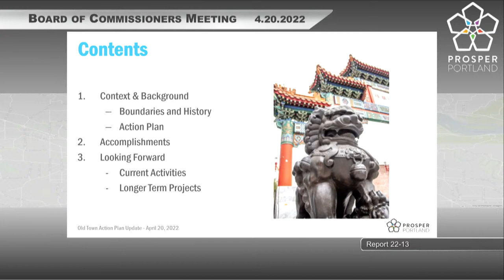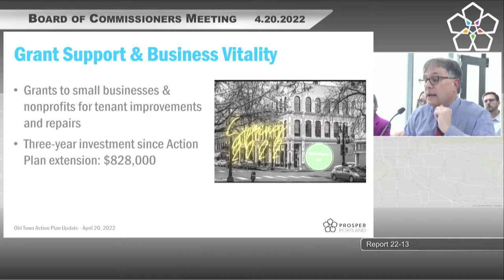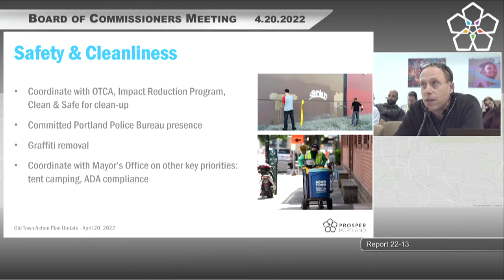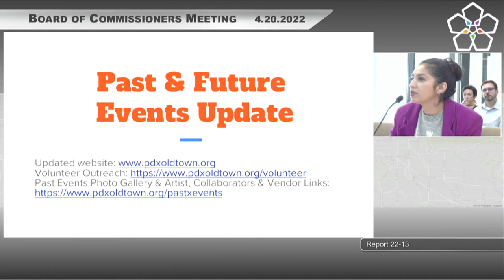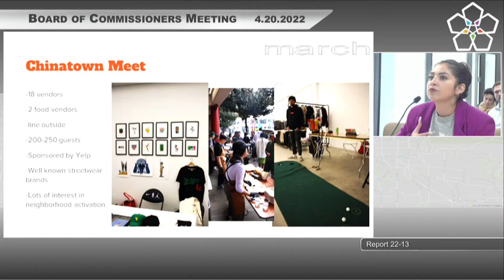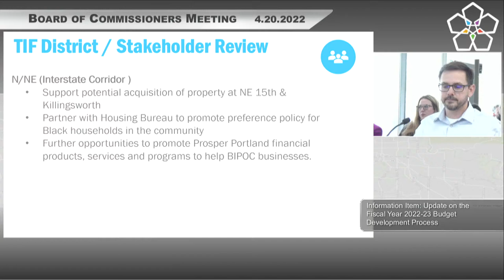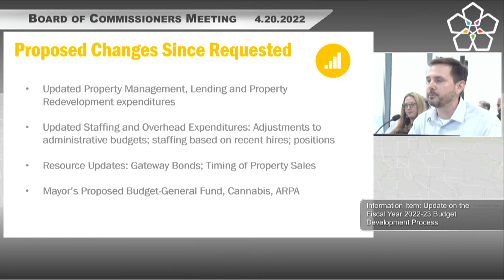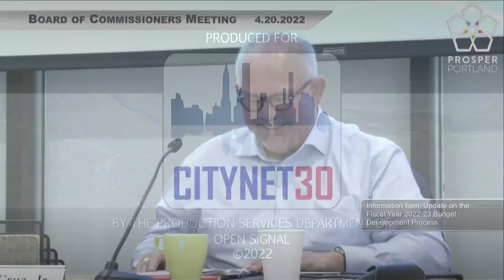Prosper Portland Board of Commissioners Meeting 04-20-2022